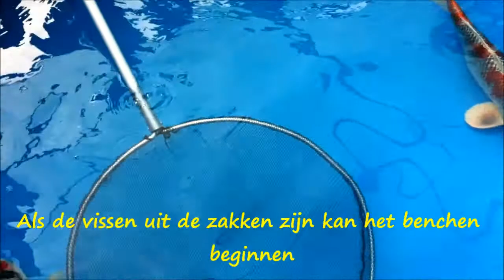Mijn deelname aan de HKS 2013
Een korte film van mijn deelname aan de Holland Koi Show in Arcen.
Er wordt uitgelegd wat het ongeveer inhoud om mee te doen aan de wedstrijd.
Ik heb meegedaan met 4 vissen en alle 4 vielen ze in de prijzen.